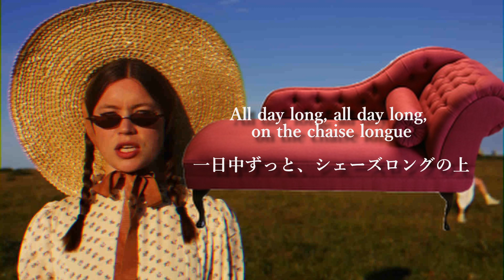[和訳] Wet Leg - Chaise Longue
Wet Leg - イギリス・ワイト島出身の二人組によるインディー・ロックバンド。ドミノ・レコーズ所属

なぜ彼女らが、このような音楽を作っているのかは↓のインタビューをみると分かるかもしれないです。